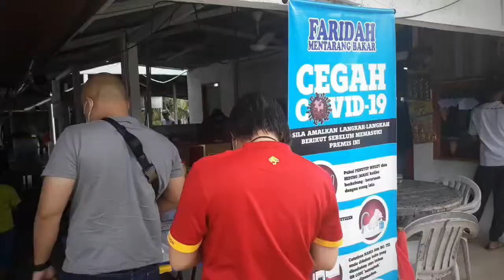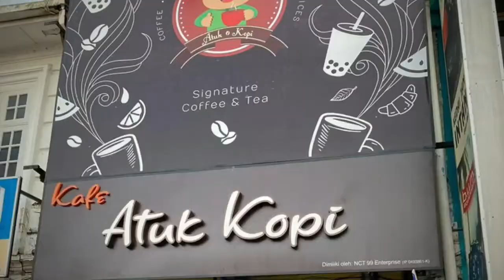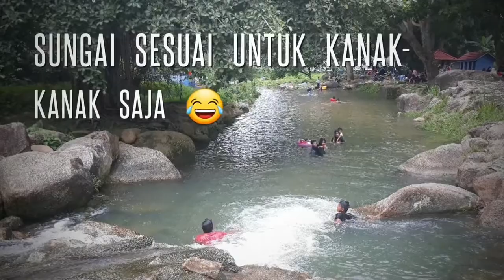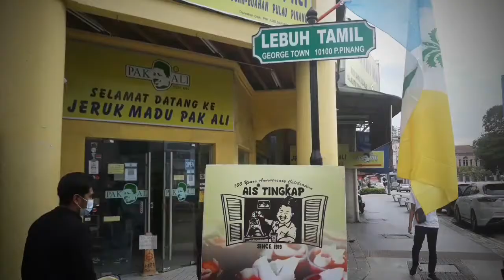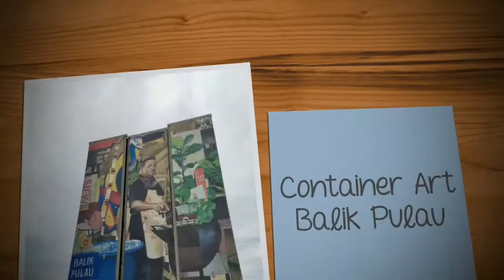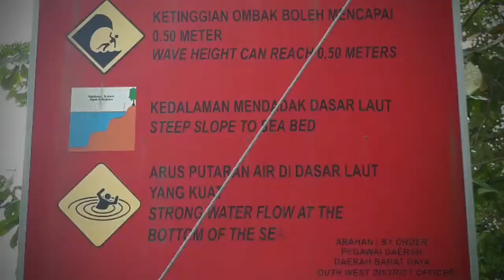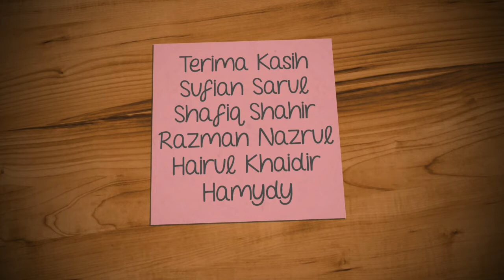Road Trip KL - Balik Pulau Penang Sept 2020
Road Trip ringkas santai dari Kuala Lumpur ke Balik Pulau Penang.

Date : 12 - 15 Sept 2020

Tentative

Sabtu - 12/09/2020
- Sekinchan - Mentarang Bakar
- Teluk Intan - Menara Condong
- Balik Pulau - Homestay

Ahad - 13/09/2020
- Jeruk Madu Pak Ali
- Chowrasta
- Armenian Street Art
- Pasembur Gurney

Isnin - 14/09/2020
Container Art Balik Pulau
Pantai Pasir Panjang
Teluk Kumbar
Ikan Bakar Teluk Kumbar

Selasa - 15/09/2020
Balik KL